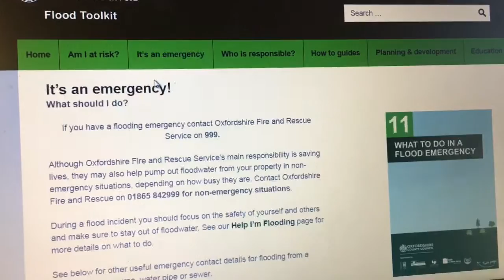Oxfordshire Flood Toolkit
Find out if you are at risk of flooding, and access comprehensive information for businesses and homes.